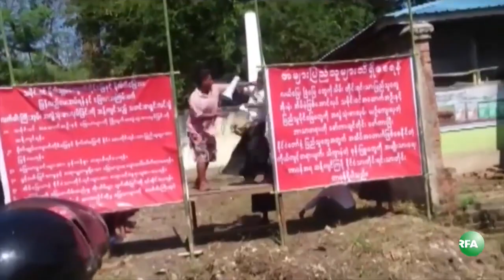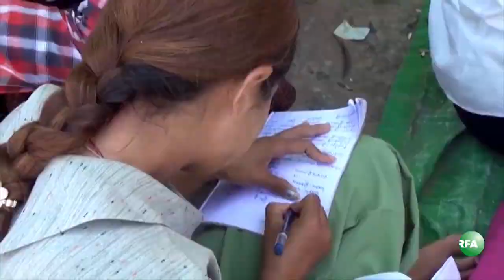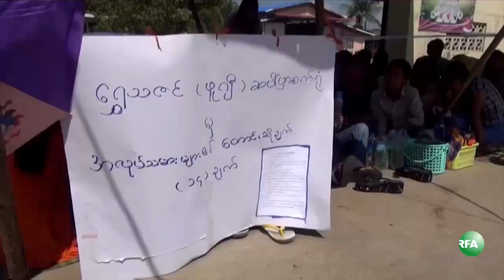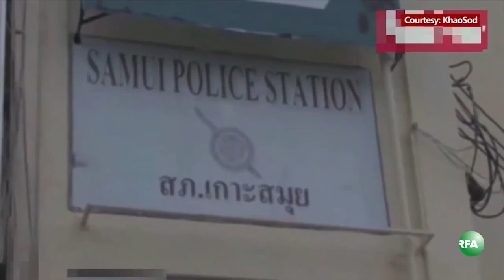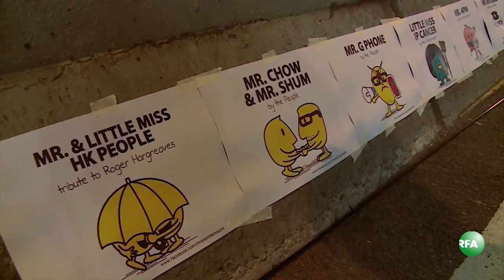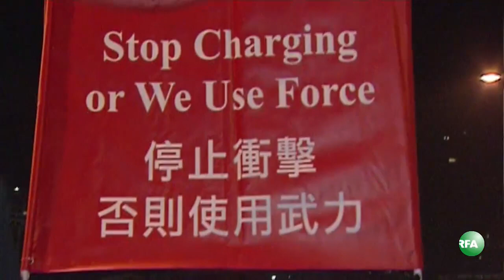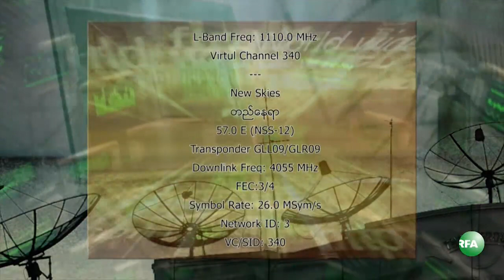RFA Burmese TV October 22, 2014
လြတ္လပ္တဲ့အာရွအသံ RFA ရုပ္ျမင္သံၾကား အစီအစဥ္ (ေအာက္တုိဘာ ၂၂ ရက္ ၂ဝ၁၄)

- အေျခခံဥပေဒပုဒ္မ ၄၃၆ မူလအတုိင္းထားဖို႔ တပ္မေတာ္သားကိုယ္စားလွယ္ေတြ အၾကံျပဳထား
- ၂ဝ၁၅ ေရြးေကာက္ပြဲမွာ သတင္းမီဒီယာေတြ လိုက္နာရမယ့္ စည္းမ်ဥ္းစည္းကမ္း ေရးဆဲြမည္
- အင္းတေကာ္ေက်းရြာမွာ လူအုပ္နဲ႔ ဝိုင္းရိုက္ခံရတဲ့အမႈကို အျမန္ဆံုးစစ္ေဆးေပးဖုိ႔ ေဒသခံေတြေတာင္းဆုိ
- ရန္ကုန္ၿမိဳ႕ကဗလီေတြ ဗံုးခြဲဖို႔ႀကိဳးစားတဲ့စြဲခ်က္နဲ႔ ရခိုင္လူငယ္ ၃ ေယာက္ကို ေထာင္ ၄ ႏွစ္စီခ်မွတ္
- ေၾကးနီစီမံကိန္းနယ္ေျမဖြံ႔ၿဖိဳးေရး ဝမ္ေပါင္ကုမၸဏီ စစ္တမ္းေကာက္
- မႏၱေလးက တရုတ္ေကာင္စစ္ဝန္ခ်ဳပ္ ကခ်င္ျပည္နယ္အစိုးရအဖြဲ႔နဲ႔ ျမစ္ႀကီးနားမွာ ေတြ႔ဆံု
- ခိုေထာင္းကြ်န္းလူသတ္မႈက်ဴးလြန္ေၾကာင္း ထြက္ဆိုခ်က္ကို ျမန္မာလူငယ္ ၂ ဦး ျပန္ရုတ္သိမ္း
...စတဲ့ ျမန္မာသတင္းေတြနဲ႔၊

- ေဟာင္ေကာင္ဆႏၵျပပြဲ အလားအလာ
- “ဆန္နီ” အထည္ခ်ဳပ္စက္႐ုံ ဆႏၵျပပြဲ
- “ေရႊသဇင္” ဆပ္ျပာစက္ရံု ဆႏၵျပပြဲ
- လႊတ္ေတာ္ေကာ္မတီေတြနဲ႔ စစ္တပ္ကိုယ္စားလွယ္
- ပ်က္စီးလာေနတဲ့ စစ္ေတြကမ္းေျခ
- ကရင္တုိင္းရင္းသားဘာသာ
… စတဲ့အစီအစဥ္ေတြကို ရွဳစားရမွာပါ။